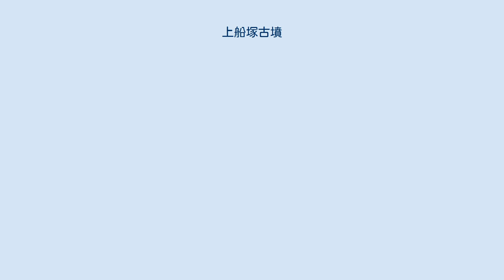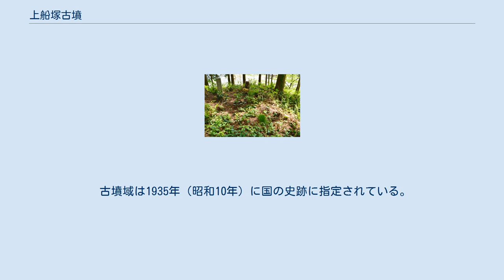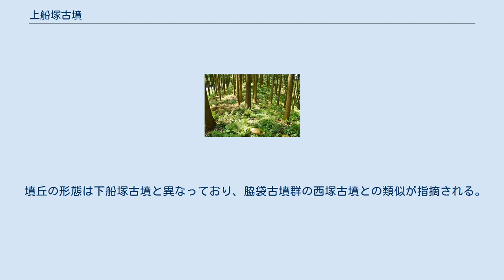上船塚古墳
上船塚古墳（左奥）と下船塚古墳（右） 上船塚古墳（かみふなづかこふん）は、福井県三方上中郡若狭町日笠にある古墳。
上中古墳群（うち日笠古墳群/船塚古墳群）を構成する古墳の1つ。
 福井県南西部、若狭地方中央部において北川左岸の丘陵上に築造された古墳である。
北川流域で若狭の首長墓系譜を形成する上中古墳群（脇袋古墳群・天徳寺古墳群・日笠古墳群を包括）のうち、最も西方の日笠古墳群に属する。
本古墳は北側に並存する下船塚古墳と合わせて「夫婦塚」とも称され、現在は古墳の南側を国道27号が通り、北側の下船塚古墳との間を旧国道（若狭街道）が通る。
 墳形は前方後円形で、墳丘主軸を東西方向として前方部を西方に向ける（下船塚古墳と同方向）。
墳丘表面で埴輪が採集されているが、葺石は認められていない。
墳丘周囲には盾形と見られる周濠が巡らされている。
主体部の埋葬施設は明らかでないが、横穴式石室と推測される。
 この上船塚古墳は、古墳時代後期の6世紀前半頃の築造と推定される。
若狭の首長墓としては十善の森古墳に後続し、下船塚古墳に先立つ時期に位置づけられる。
被葬者は明らかでないが、脇袋古墳群から続く上中古墳群は若狭国造の膳臣（かしわでのおみ、膳氏）一族の首長墓群と考えられており、本古墳もその1つと想定される。
なお、本古墳は古くから若狭国造の墳墓と伝えられるとともに、かつては遠敷明神（若狭彦神社・若狭姫神社）の祭祀が当地でも行われたという。
 墳丘の形態は下船塚古墳と異なっており、脇袋古墳群の西塚古墳との類似が指摘される。